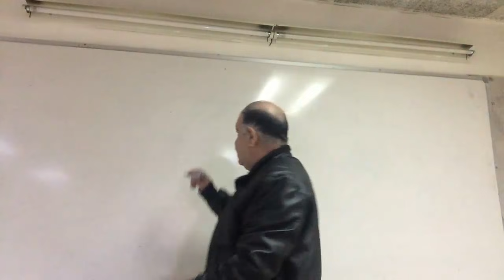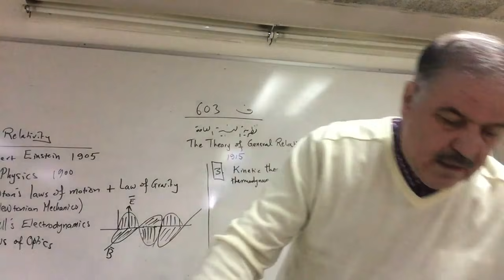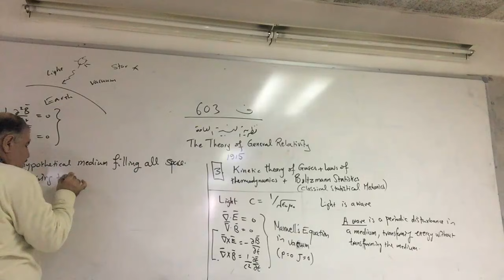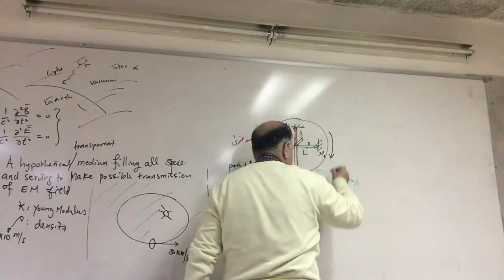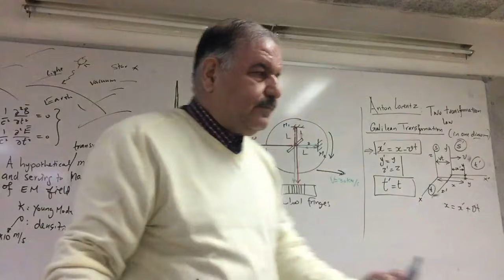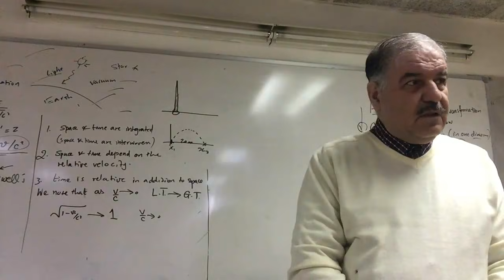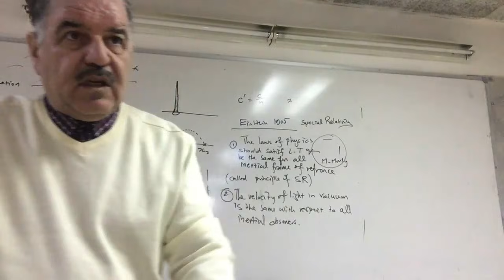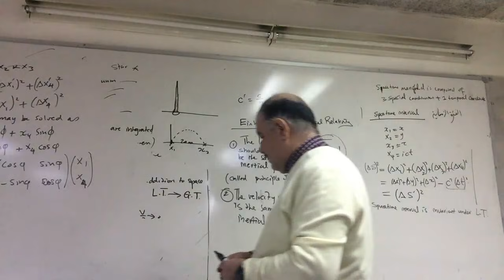محاضرات في نظرية النسبية العامة والكوزمولوجيا 1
يقدم البروفسور محمد باسل الطائي محاضرة تمهيدية لنظرية النسبية العامة حيث يراجع مفاهيم أساسية في النسبية الخاصة